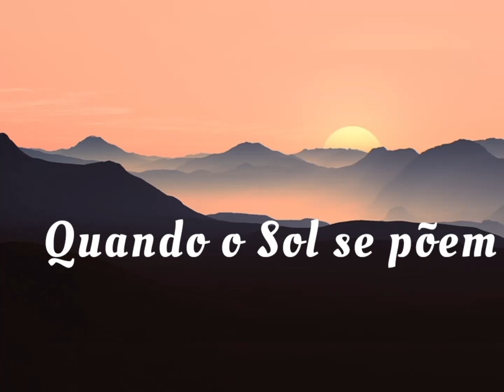1° Tópico:O anseio pela imortalidade